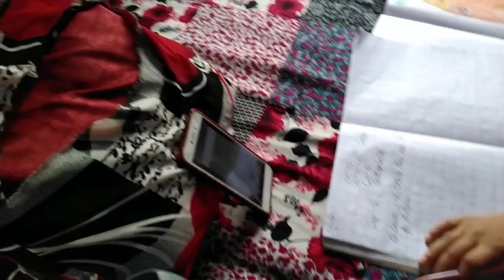Aaj ghar pe ho gayi Masti 😂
jai dev bhoomi uttarakhand 🙏🏻🙏🏻🙏🏻❤️

Jai maa bhagwati 🙏🏻🙏🏻❤️